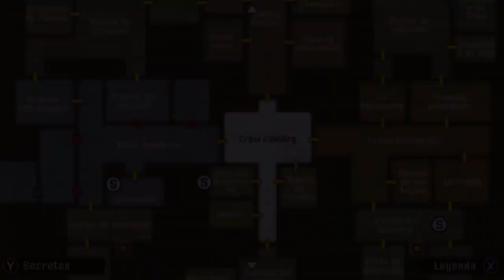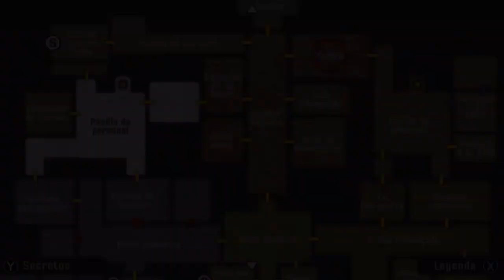Crow Country Parte 07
Un juego de terror y supervivencia en el que te pondrás a prueba con puzles y acertijos mientras investigas la inquietante tranquilidad del parque de atracciones abandonado. No te dejes engañar por el caprichoso entorno, algo va terriblemente mal en Crow Country.

A medida que desbloquees nuevas zonas, retrocedas y descubras más cosas, irás reconstruyendo por qué Edward cerró realmente su parque y dónde desapareció misteriosamente. Has oído rumores inquietantes, pero es imposible que sean ciertos..., ¿verdad?

Para los visitantes del parque que solo quieran encontrar cuervos y disfrutar de los lugares de interés, el modo Exploración les permite recorrerlo sin miedo a que les ataquen los misteriosos monstruos que vagan por Crow Country. Además, si supieras qué son realmente esos monstruos...

¿Hasta dónde llegaría alguien por seguir su ambición? ¿Hay pecados demasiado perversos para redimirlos?